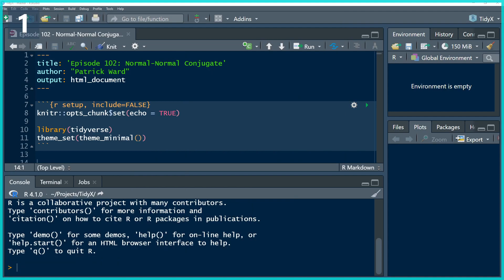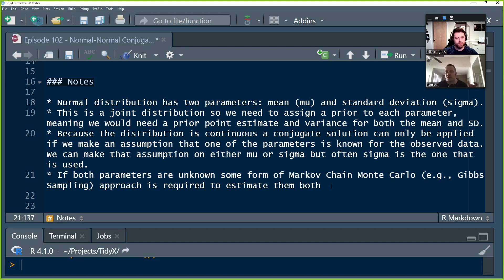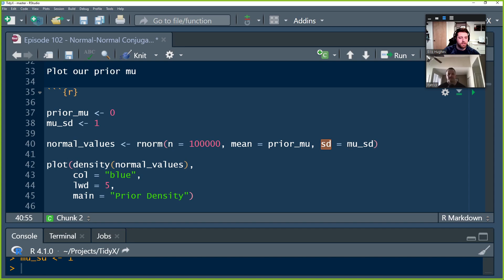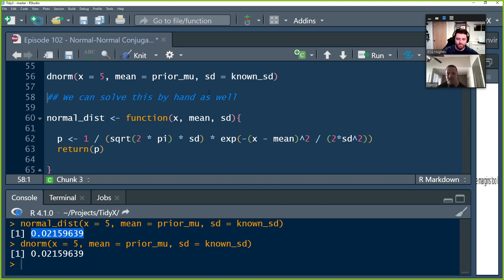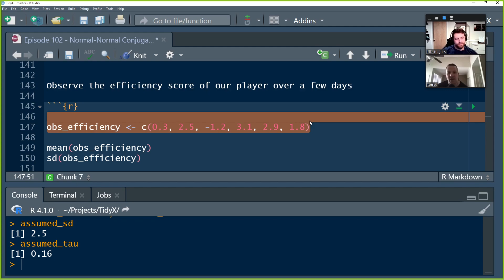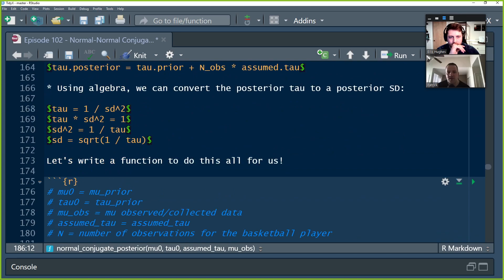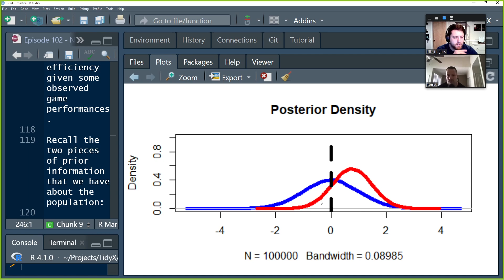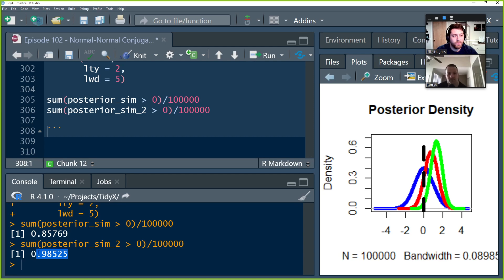TidyX Episode 102 | Sampling, Simulation, and Intro to Bayes - Normal-Normal Conjugate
This week we take a look at the most common, but also potential the most confusing distribution for our purposes - the normal distribution. We discuss how a bayesian looks at and uses a normal distribution, in where our mean and standard deviation both have their own distribution. An assumption is applied for us to work through a simple problem this week where we determine the probability of a basketball player being above average in a made up efficiency metric, and we demonstrate how to use bayesian updating as we gain new information on the player.

Links:
Open an issue on the TidyX Github page!